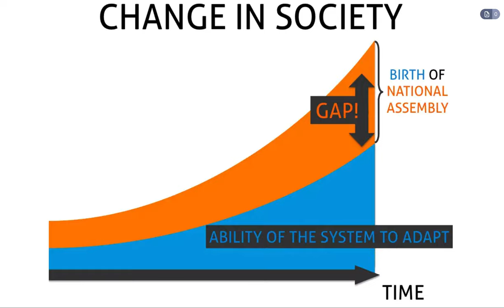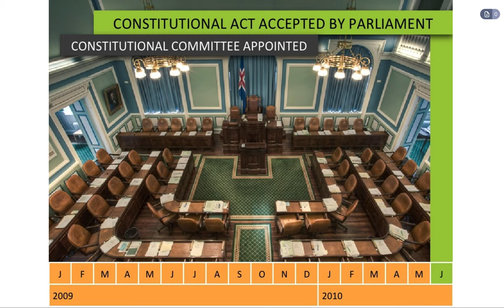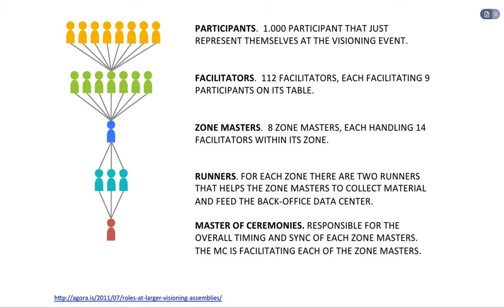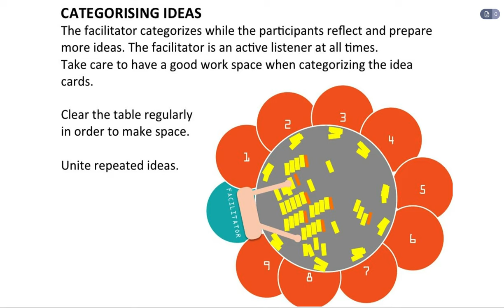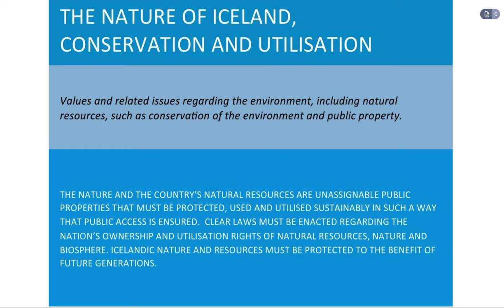Presentation on the National Assembly on Vision and Constitution in Iceland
Presentation by Gudjon Mar Gudjonsson, the Ministry of Ideas on the National Assembly on Vision and Constitution in Iceland. The presentation was held at the Radicales in Santiago on June 5th 2014